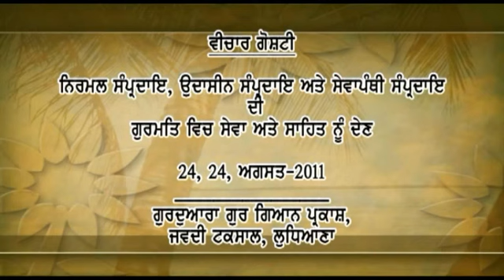Seminar on Nirmale, Sewapanthi, Udaasi Sampardai Aug-2011: Sant Zail Singh Jee (Shastri)